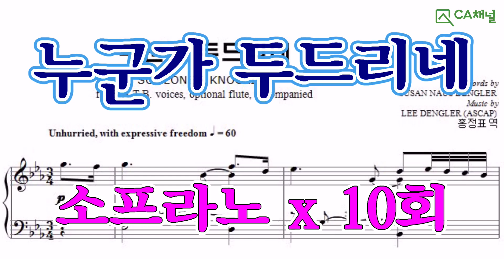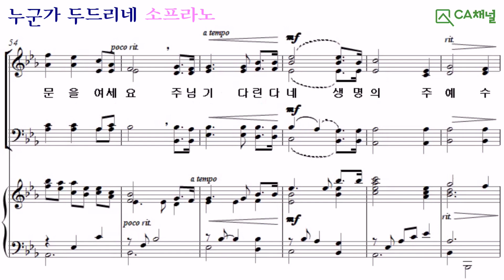30. 누군가 두드리네, 소프라노. 빛나라운11권